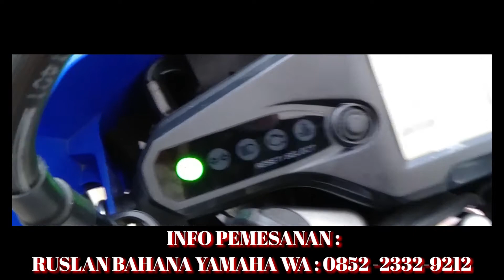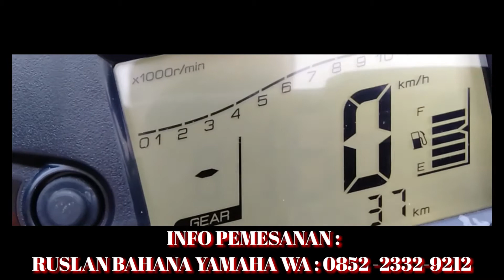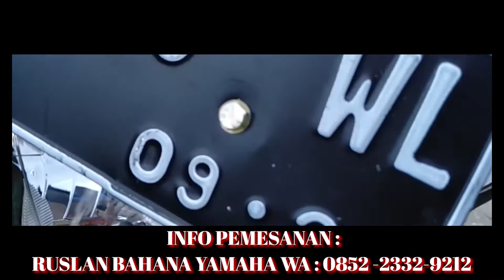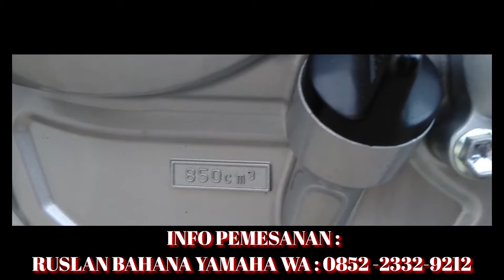YAMAHA WR 155R 2020 | REVIEW YAMAHA WR 155R 2020 | PALING CANGGIH DI KELAS 150CC | MOTOR YAMAHA WR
INFO PEMESANAN UNTUK AREA CIAMIS DAN SEKITARNYA
BISA HUBUNGI :
RUSLAN BAHANA YAMAHA WA : 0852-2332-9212